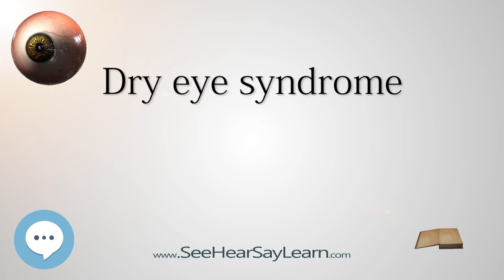Dry eye syndrome - Your EYEBALLS - EYNTK 👁️👁️💉😳💊🔊💯✅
This video is about "Dry eye syndrome". This video series is something special. We're fully delving into all things everything and all things about the HUMAN EYE!